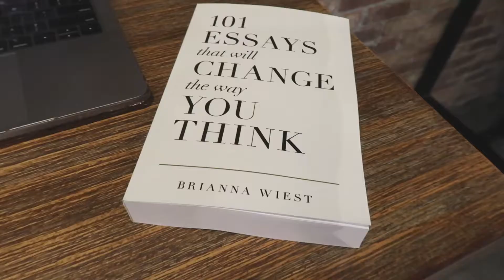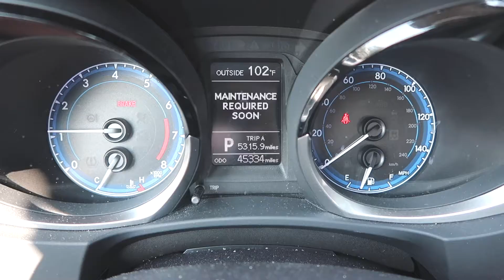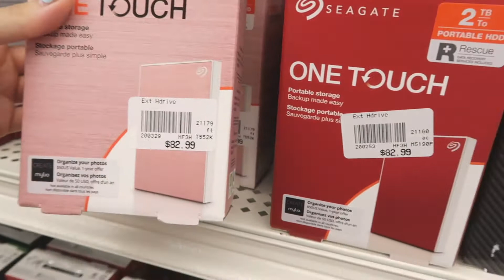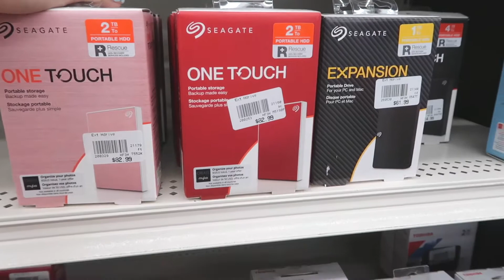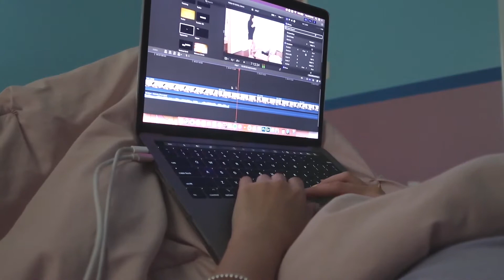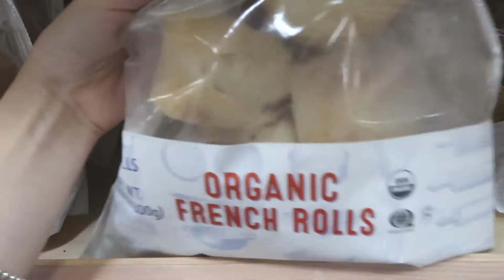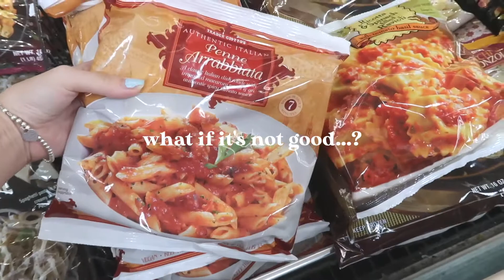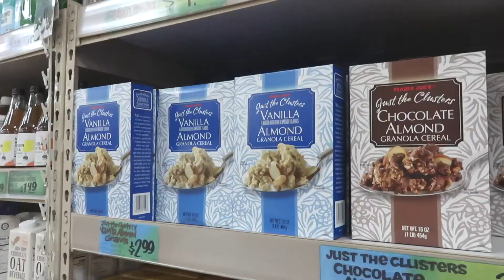productive working at cafes + trader joes shopping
working at cute aesthetic cafes and trader joes grocery shopping with my sister